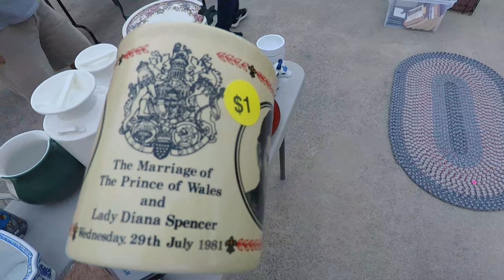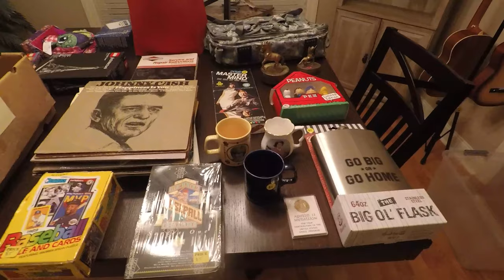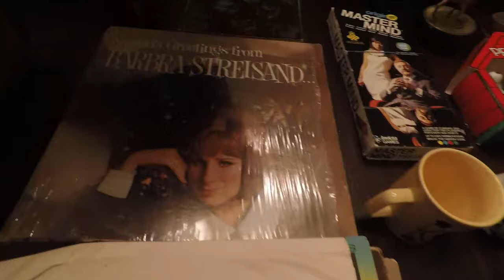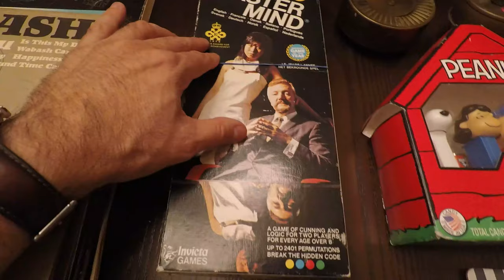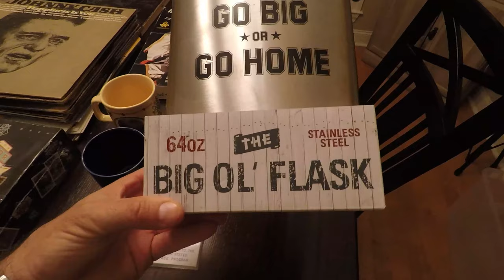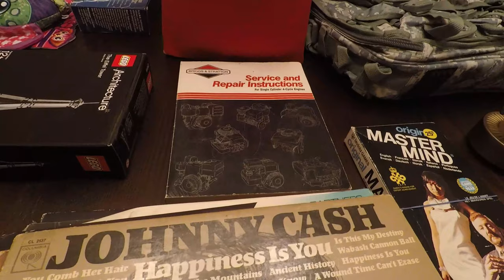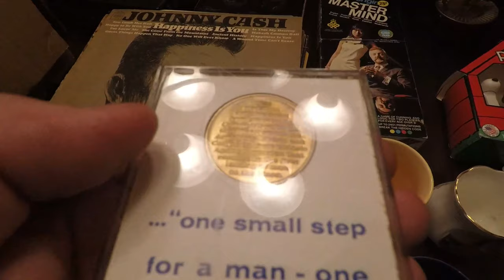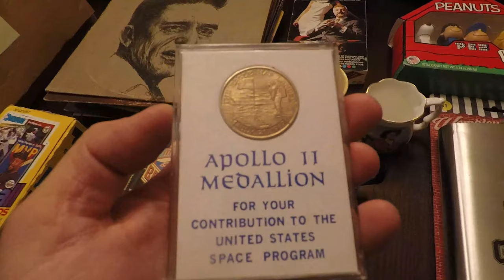Community garage sales with some great finds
The temperature finally has dropped but the rain got us at the end.